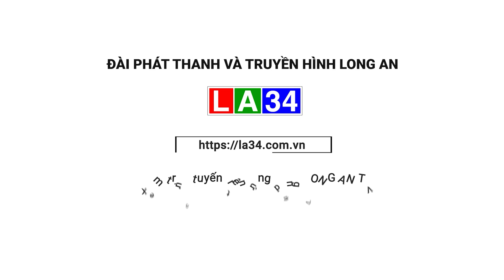Nâng cao năng suất từ hệ thống tưới nước tự động I LONG AN TV